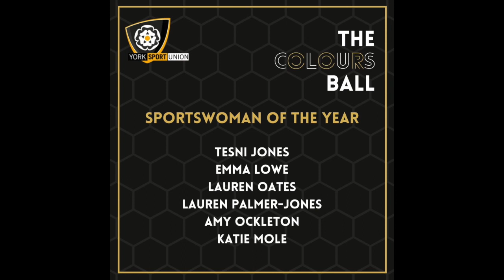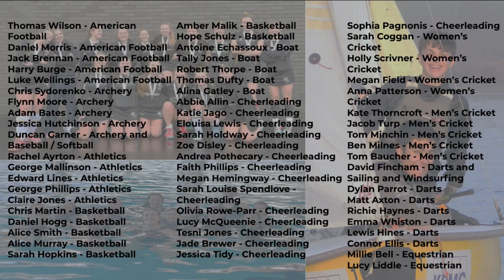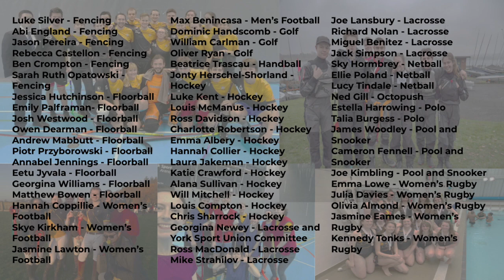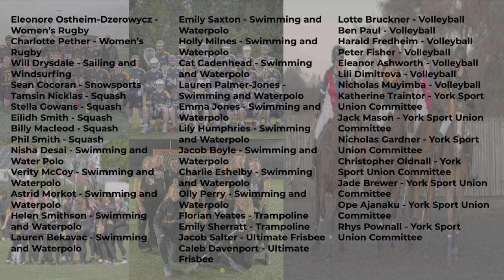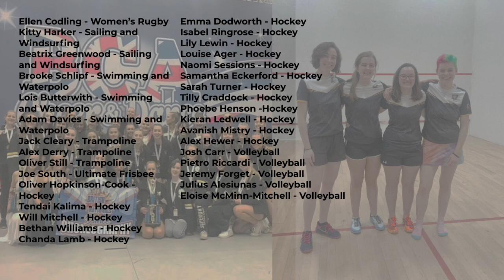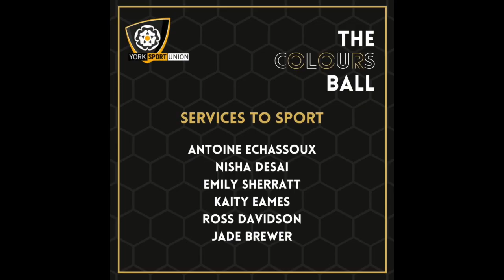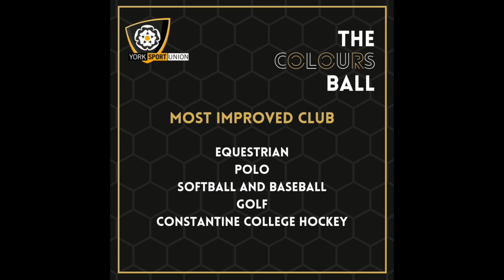The Colours Ball 2020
Join us for the 22nd York Sport Union Colours Ball celebrating the achievements of the 65 different University Sports Clubs and their athletes in our first ever virtual ceremony.